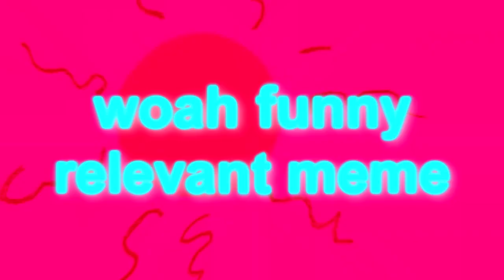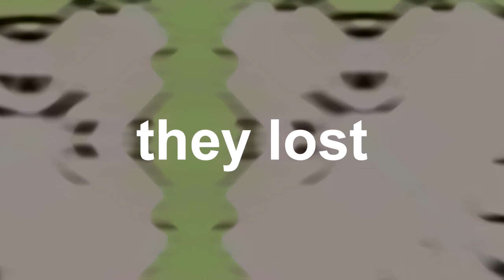{ytp tennis} Charles Darwin Invents a New Kind of Religion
Round three of the tennis between me and Paperking99

00:23 ~ No Rain - Blind Melon
00:43 ~ Lavender Town - Pokemon Red OST
01:05 ~ Shot At The Night - The Killers
01:28 ~ Lay All Your Love On Me - Mamma Mia
01:36 ~ Booty Man - Tim Wilson
02:05 ~ Do You Really Want To Hurt Me - Culture Club
02:20 ~ Heat of The Moment - Asia
02:27 ~ Dance (Club Mix) - Earth People